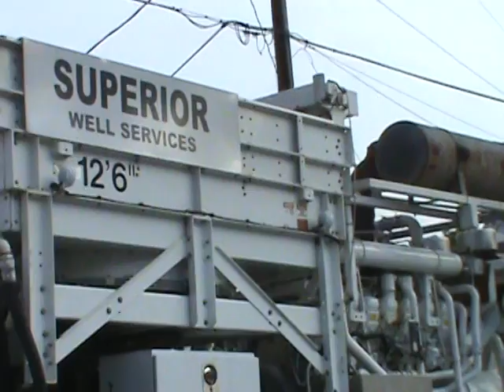Truck Traffic Procession-- Longest One Yet--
In Montrose, Pa. , on route 29 , around 6 pm. , through business district.  Longest procession yet.  I stopped taping at five minutes and it was still going on for another couple of minutes.  Frack trucks, sand trucks, water trucks, etc..